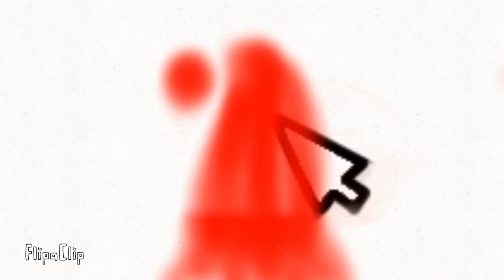Black vs AVM shorts. Ep.1 S.1 | The Discovery